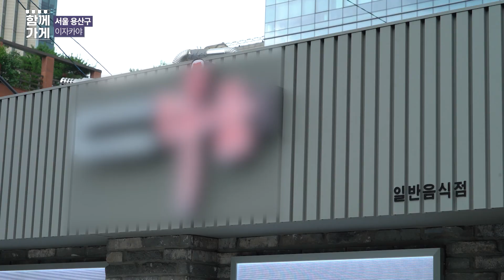[함께가게] 서울 용산구 다움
상호 : 다움
주소 : 서울시 용산구 한강대로 14가길 8
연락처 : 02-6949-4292